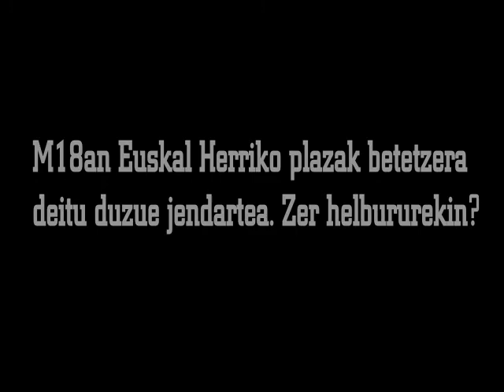Roberto Noval: "M18an Arriaga plaza bete nahi dugu presoen eskubideen alde"